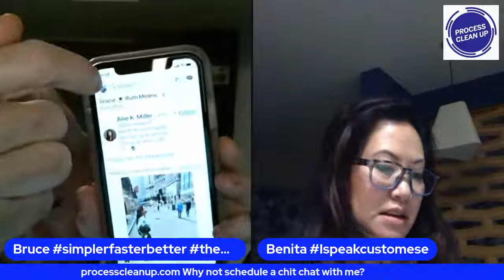""𝑵𝒆𝒕𝒘𝒐𝒓𝒌𝒊𝒏𝒈"" with Benita Lee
** 𝗟𝗶𝗻𝗸𝗲𝗱𝗜𝗻𝗹𝗶𝘃𝗲 ** #113 𝑻𝒖𝒆𝒔𝒅𝒂𝒚 𝑶𝒄𝒕𝒐𝒃𝒆𝒓 5𝒕𝒉

- 𝒍𝒊𝒗𝒆 𝒐𝒏 𝒎𝒚 𝒑𝒂𝒈𝒆 𝒘𝒊𝒕𝒉 @Benita Lee

4:3𝟎𝙥𝙢 𝙋𝘿𝙏. 6:3𝟎𝙥𝙢 𝘾𝙎𝙏. 7:3𝟎𝙥𝙢. 𝙀𝙎𝙏 & 𝑾𝒆𝒅𝒏𝒆𝒔𝒅𝒂𝒚 𝑶𝒗𝒆𝒓𝒔𝒆𝒂𝒔

""𝑵𝒆𝒕𝒘𝒐𝒓𝒌𝒊𝒏𝒈""

𝑳𝒆𝒂𝒓𝒏 𝒇𝒓𝒐𝒎 𝑩𝒆𝒏𝒊𝒕𝒂 as we discuss 𝑵𝑬𝑻𝑾𝑶𝑲𝑰𝑵𝑮 and her upcoming events

- this will be a lively & Informative conversation!

Join us live or sit in through